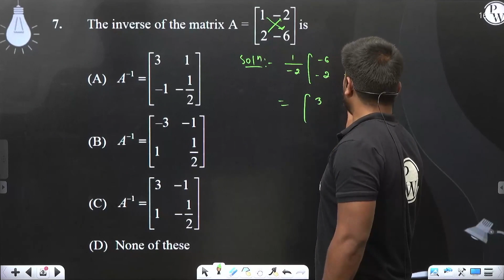The inverse of the matrix A =&nbsp;1&#8202;&#8202;&#8202;&#8202;-22&#8202;&#8202;&#8202;-6 is....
The inverse of the matrix A =&nbsp;1&#8202;&#8202;&#8202;&#8202;-22&#8202;&#8202;&#8202;-6 is 📲PW App